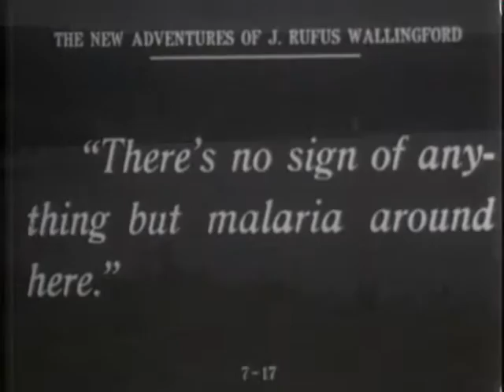1915 silent film clip Cayuga Lake swamp, Wharton Studio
This film clip from 100 years ago shows the swampy area that was at the southern tip of Cayuga Lake, then and now. In the swamp is Howard Cody who was the Wharton Brother's property manager, he was always willing to step in when an extra was needed. Howard Cody is the short man who is carrying the bag with Cornell professor Theodore Tweston they head into the swampy waters.